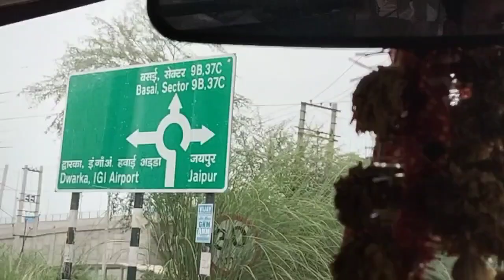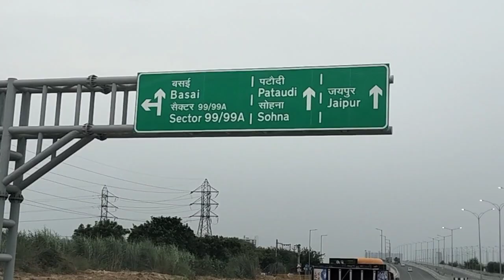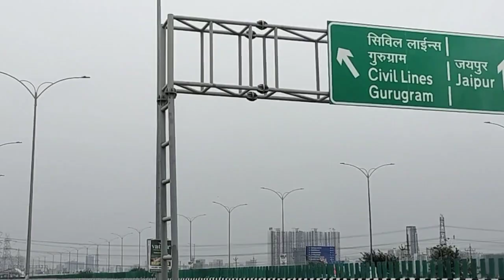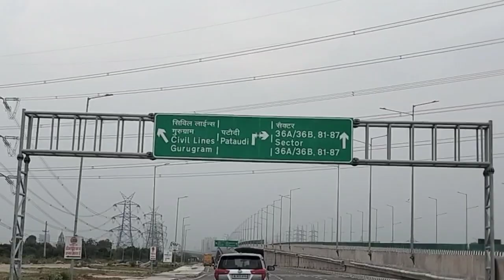Dehli to Dwarka Expressway koi jaam nhi hai#Daily Road Vlogs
truck Horn 📯📯 blog video
rajasthan truck driver vlogs video
UK truck vloging viral video
road safety unit vlog video
road accident viral vlog video
Tata motors truck 🚛 vlogs video
Ashok Leyland truck vloging video
mahindra pick-up truck vlogging video
indian truck driver sallery kya hoti hai
indian truck driver fi family vlog video
indian truck driver ka ghar kaisa hota hai
jk truck driver vlogs video
jk truck driver life kya hoti hai
jk truck driver sallery kya hoti hai
mrf tyres video
road vlogs viral videos
road accident Daily vlogs video
UK truck driver sallery kya hoti hai
Saudi Arabia truck driver vlogs video
Saudi Arabia truck 🚛 driver Life kya hoti hai
Saudi Arabia truck driver sallery kya hoti hai
knada truck vloging viral video
knada truck driver life kya hoti hai
knada truck driver sallery kya hoti hai
haryana roadways blog video
haryana roadways driver sallery kya hoti hai
haryana roadways driver Duty time kya hai
Driver Daily Life style vlogs viral video
truck driver song
Dehli truck driver vlogs video
Dehli truck driver sallery kya hoti hai
daily truck accident Vlog
truck accident Vlog video
Daily road jaam vlogs
new blog video
Daily road video
Daily heavy barish
road pe barish
old truck vlogging
big truck driver accident
new truck accident
old truck driver
new truck 🚒🚛 driver accident vlog
new Dehli railway station video
new railway vlogs
kmp expressway vlogs
Dehli Mumbai express way
Dehli merat expressway
Dhangar road drive
khatarnak road
khatarnak road
Dehli Jaipur express way
Dehli khatarnak jaam
Dvarka Expressway vlog video
new Dvarka Expressway Full video

please sapport kro